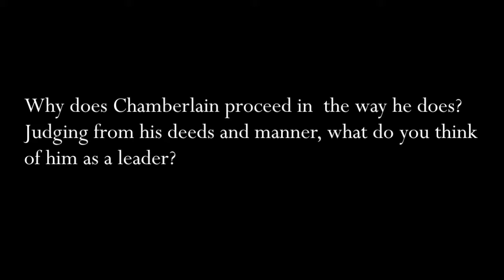Shaara: How does Chamberlain respond to the mutineers?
"Chamberlain" is a chapter from The Killer Angels, the Pulitzer Prize-winning historical novel about the Battle of Gettysburg, by Michael Shaara (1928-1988). Previously a prolific writer of science fiction and sports stories, Shaara was inspired to write the novel after discovering letters written by his great-grandfather, who had been injured at Gettysburg as a member of the Fourth Georgia Infantry, and after personally visiting the battlefield. Shaara's narrative is organized into four days—June 30, 1863, the day on which Union and Confederate armies move into Gettysburg; and July 1, 2, and 3, the days of the bloodiest battle of the Civil War—and each day's events are told from the perspective of one of the commanders of the competing armies. Shaara's chapter "Chamberlain" focuses on Colonel Joshua Lawrence Chamberlain (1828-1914), commanding officer of the Twentieth Maine, and his efforts (on June 30) to encourage mutineers to re-join the battle. As Shaara will recount in a later chapter, Chamberlain, his regiment out of ammunition, would lead a bayonet charge against the enemy, enabling the Union army to hold Little Round Top and ultimately to win the battle. Not reported by Shaara are the various honors Chamberlain received: for his leadership at Gettysburg and elsewhere, he was, during the war itself, sequentially promoted, eventually achieving the rank of brigadier general. For his heroism at Little Round Top, he was awarded the Congressional Medal of Honor. And, at the very end of the war, he was given the honor of receiving, at Appomattox, the surrender of the Confederate infantry. After the Civil War, Chamberlain was elected to four terms as governor of Maine, following which he returned to his alma mater, Bowdoin College, as its president. He died of the unhealed wounds he incurred during his war years.

Watch editors Amy A. Kass and Leon R. Kass converse with guest host Eliot A. Cohen (Johns Hopkins SAIS) about the story.